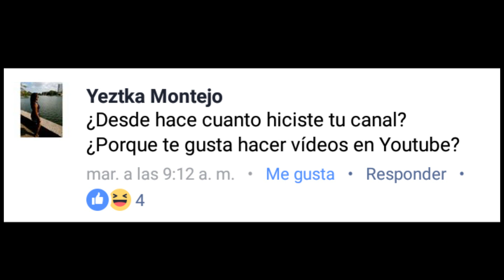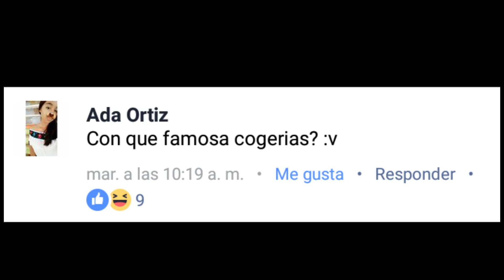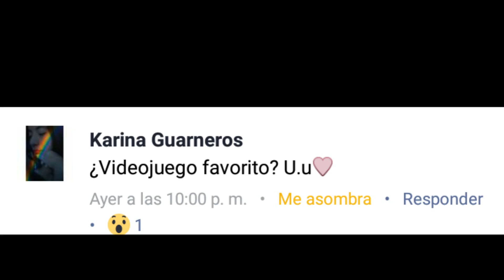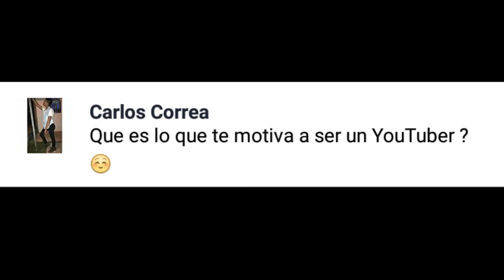¡Preguntas ESTUPIDAS! - Especial 500 suscriptores | Cesar Ortiz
DESCRIPCION

Por llegar a 500 suscriptores hice un PREGUNTAS y RESPUESTAS para conocernos otro poco más y poder divertirnos con ciertas preguntas graciosas y estupidas😂

⬇Saludos⬇  ✋✌

▶ A todos los que dejaron su preguntas (aunque no hayan salido en el vídeo)❤💎

⬇Preguntas Frecuentes⬇ 💬❔

▶¿Nombre completo?
R.- César Andrés Ortiz Ávalos
▶¿Que edad tienes?
R.- 17
▶¿De donde eres?
R.- Tabasco - Villa Macultepec
▶¿Con que grabas?
R.- Actualmente con mi celular